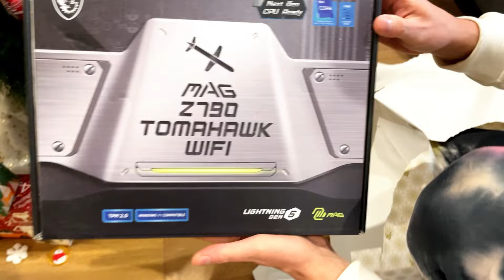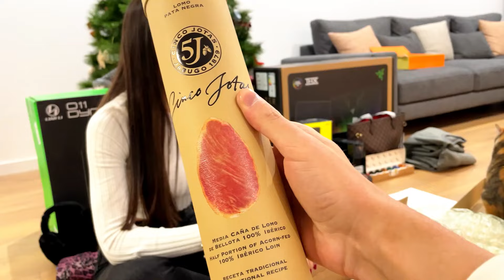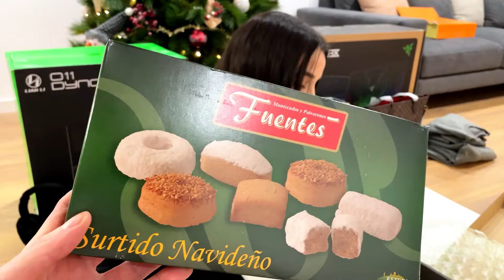ОТКРЫВАЕМ НОВОГОДНИЕ ПОДАРКИ! · Распаковка целой горы подарков для Влад и Марта в 2024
Распаковка наших новогодних подарков в 2024 году. В этом видео мы открываем множество подарков — такого количества у нас еще никогда не было! Присоединяйтесь к нам, чтобы вместе насладиться этим волшебным моментом, увидеть радость на наших лицах и узнать, какие сюрпризы нас ждут.